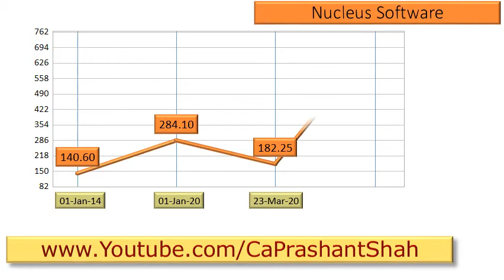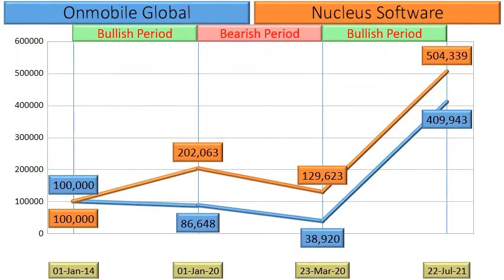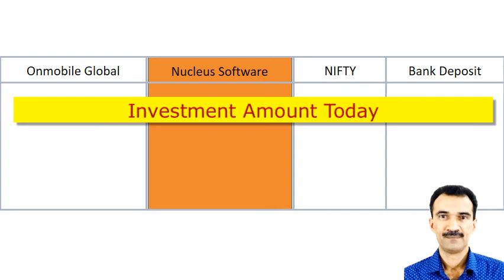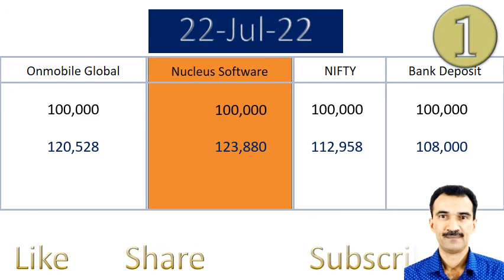Onmobile Global vs Nucleus Software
What are the returns that retail investors have Earned in Onmobile Global vs Nucleus Software ?